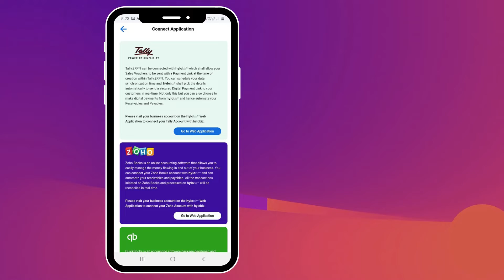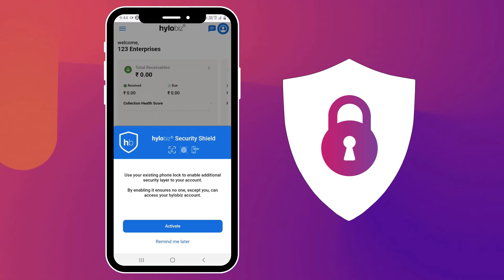A Poem About us - Hylobiz & Features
Do watch the beautiful description of the growth of businesses with Hylobiz.
The composition is all about the business needs, tools, and tips that they can adapt and increase their efficiency.

Transforming businesses with innovative technology ( automation & digitization) is what we aim at.